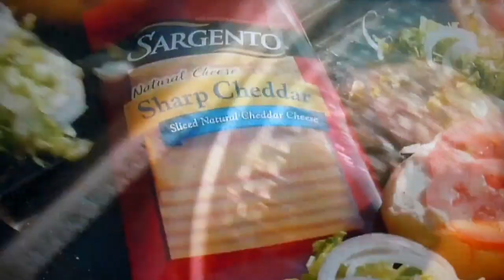The Price is Right - Showcase Showdown (Part 2) - 12/18/2018